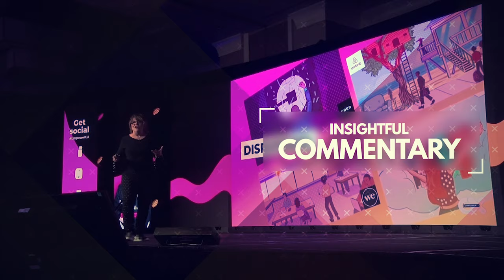Stop Confusing Your Buyer – Get Some Clarity!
Do you want to gain clarity, and stop confusing your buyer! Of course you do... in this video I talk about one of the huge benefits I got out of attending Donald Miller's Storybrand Workshop in Nashville, TN – that is, to stop leading with solutions, hoping the buyer will make the connection to their problems. And instead, lead with a specific, relatable problem that my buyer has and then paint the picture showing how my services will offer them a real solution.

►► Do you want to create amazing paid presentations that consistently get you booked? ◄◄

Sign up for Karen's Creating & Writing Your Killer Keynote Online Course!